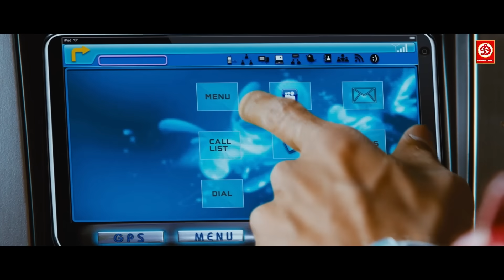मेरे होते हुए किसी में इतनी हिम्मत नहीं जो तुम्हे हाथ भी लगा सके बाला कृष्णा का जबरदस्त एक्शन सीन्स